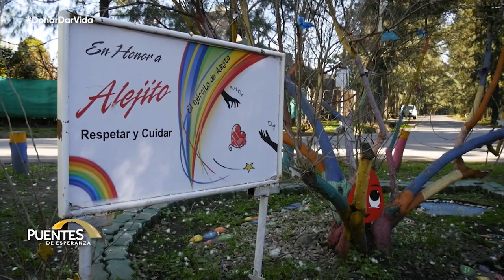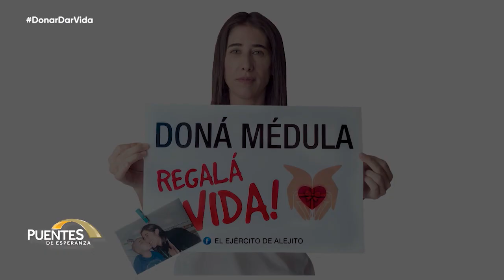PUENTES DE ESPERANZA 2021 - ARIEL STALTARI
Hoy en Puentes

Bettina Bulgheroni con Ariel Staltari. Compartimos las historias de "El Ejército de Alejito" y Flor Sanchez.